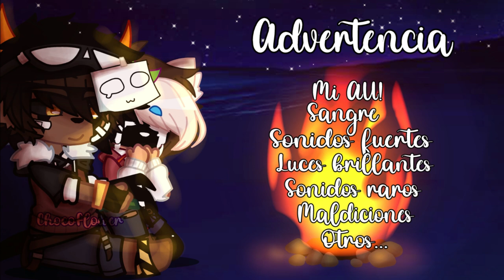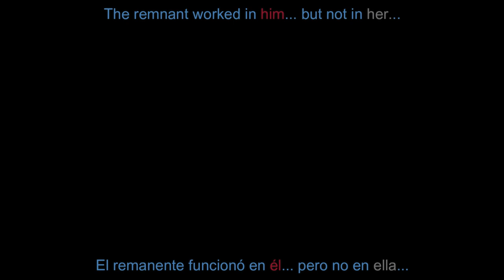[]First remnant test[] /Afton kids Angst\ ||FNaF AU: No-canon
《ESP》 Tomé inspiración de algunos videos que tenían una mecánica semejante y le añadí mis puntos personales para mostrarles cómo fue el primer contacto de Michael y Hazel con el remanente. Y por si te lo preguntas, no, William no está fingiendo querer a sus hijos. Esta es su forma de amarlos.

《ENG》 I took inspiration from some videos that had similar mechanics and added my personal points to show you what Michael and Hazel's first contact with the remnant was like. And in case you're wondering, no, William is not pretending to love his children. This is his way of loving them.

𝆕𝐌𝐮𝐬𝐢𝐜/𝐌𝐮𝐬𝐢𝐜𝐚♫
Fallen down - undertale OST slow version.
Suzume - music box version.

⬥《𝐂𝐫𝐞𝐝𝐢𝐭𝐬/𝐂𝐫𝐞𝐝𝐢𝐭𝐨𝐬》⬥
🟊 Five Nights At Freddy's saga by: Scott Cawthon.
✿ Five Nights At Candy's saga by: Emil "Ace" Macko.
🎔 Mask squad idea by: AkiR Moon.
🞮 Five Nights At Freddy's series by: GoldenLane Studio.
✦ Animatronics drawkill designs by: Drawkill.
⦻ Five Nights At Freddy's Witness by: lucifersam01.

⬥📷𝐒𝐜𝐫𝐞𝐞𝐧𝐬𝐡𝐨𝐭𝐬/𝐂𝐚𝐩𝐭𝐮𝐫𝐚𝐬 𝐝𝐞 𝐩𝐚𝐧𝐭𝐚𝐥𝐥𝐚📸⬥
✿ 155 pictures.

⬥𝐀𝐩𝐩𝐬⬥
🎔 Gacha Club for PC by Lunime.